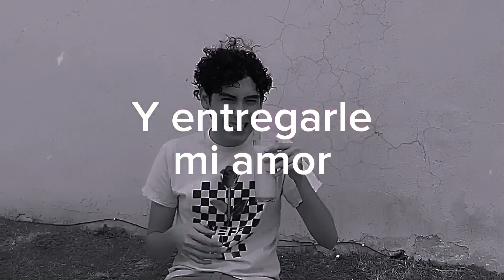Edit para Leo Study(ayúdenme a que se haga viral y lo vea porfiiis)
Aquí le dejo un edit que le hice a mi ídolo Leo Study ayúdenme etiquetándolo para que lo vea por favor